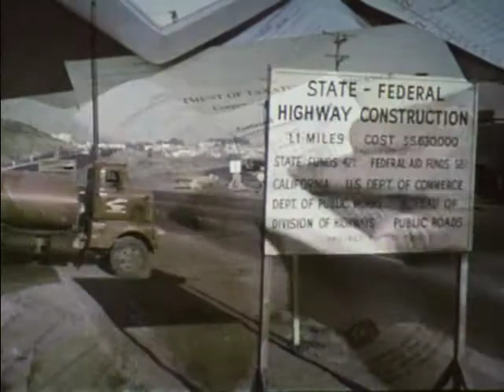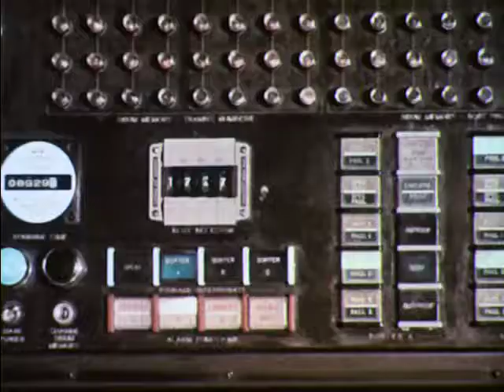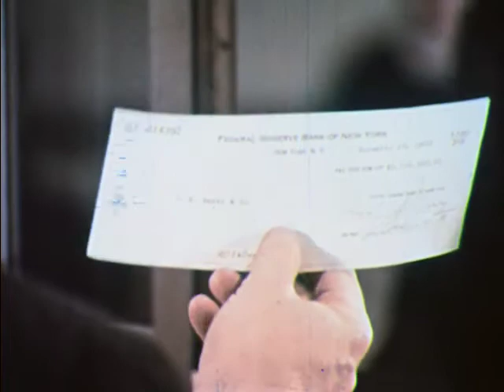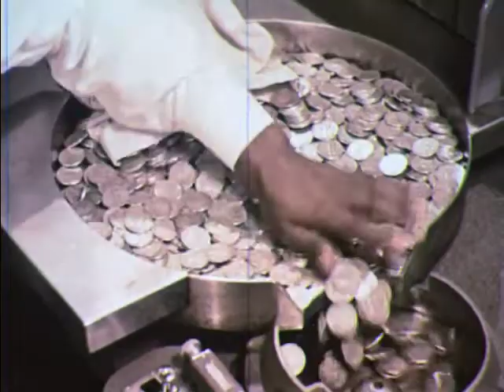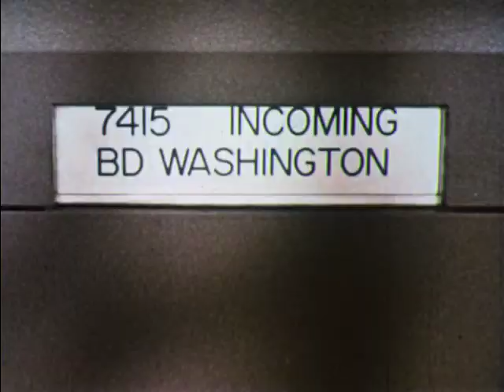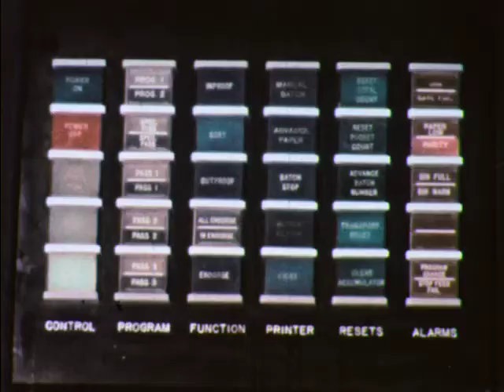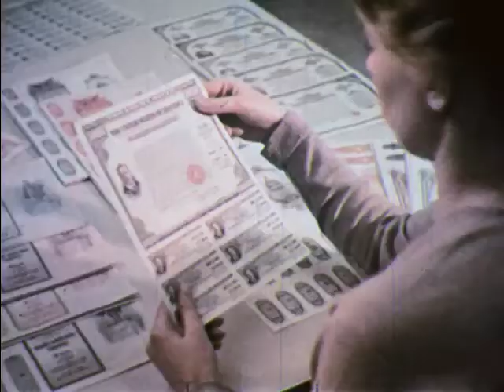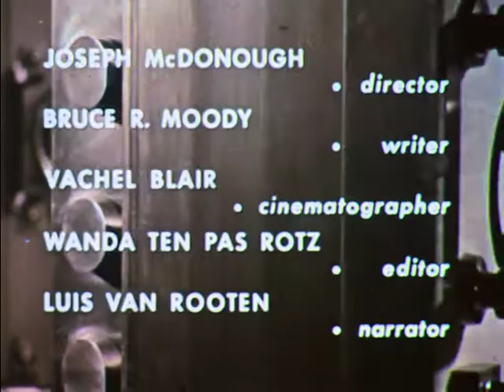Money On The Move - The Federal Reserve Today (1963)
Gives a detailed look at how the Federal Reserve harmonizes conflicting interests of a free economy to help maintain the nation's economic health and world leadership.